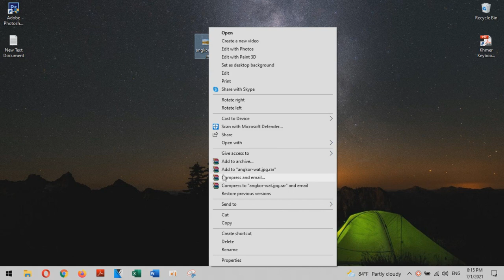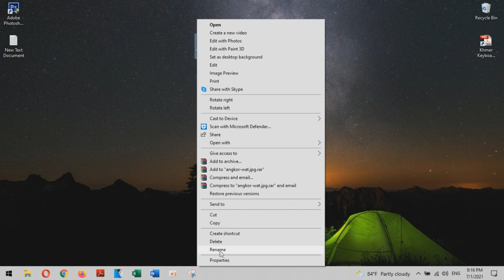How restore the windows photo viewer on windows 10